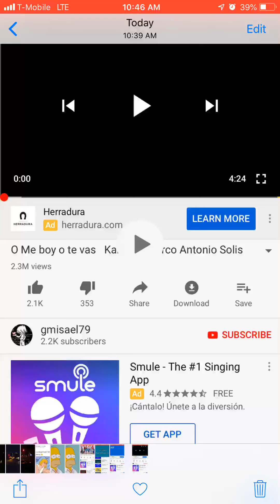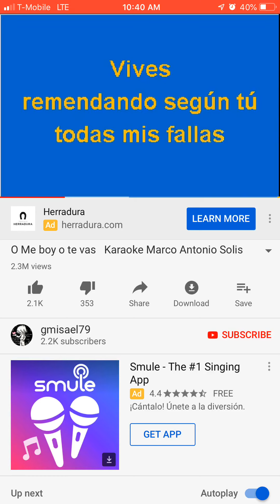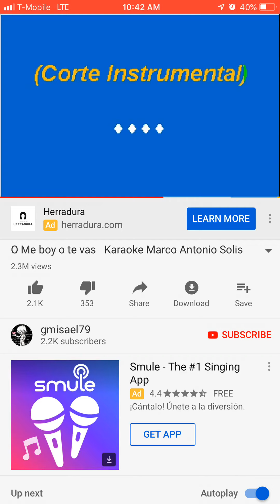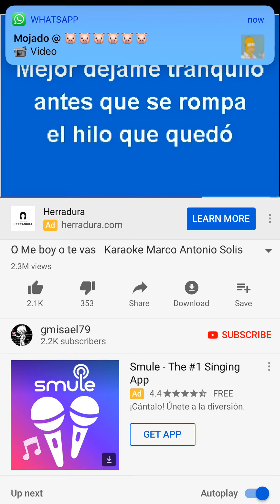O me voy o te vas djcuajis